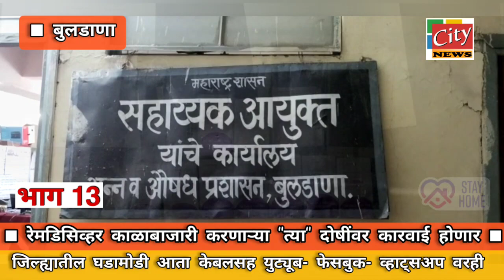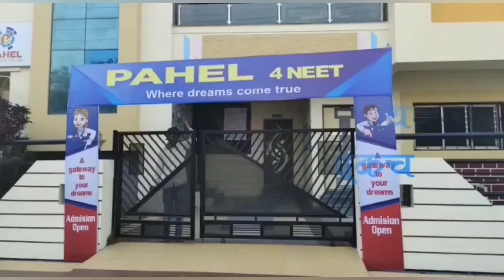बुलडाणा :- रेमडिसिव्हर कालाबाजारी तपासाअंती दोषींवर कायदेशीर कारवाई : प्र. जि. चि.डॉ प्रशांत पाटील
रेमडिसिव्हर काळाबाजारी करणाऱ्या "त्या" दोषींवर कारवाई होणार

सिटी न्यूज

वसा जनसेवेचा